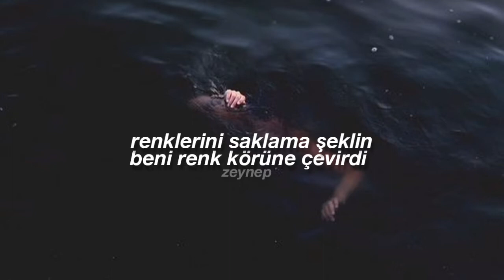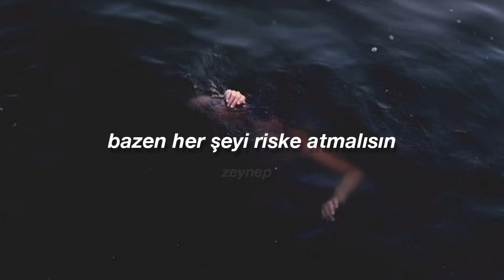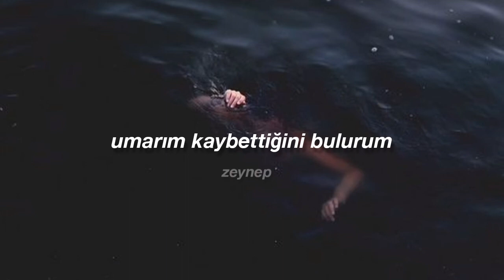Deep Sea Diving by aboutagirl ft. Emir Taha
Lyrics:

Deep sea diving in the pool
I can't find what I want
Heated season feels so cold

I wanna see the rainbow, feel the butterflies
The way you hide your colours got me colourblind
Let me hold the diamond that you keep inside
Don't be sentimental take your own advice yeah

If that's what you are, that's what you are
Let me explore down to your flaws
Don't let me fall, if we walking on water
I need to know you're the one

Hope I find what you lost
Streetlights say there's more to you

If your love was an open door
I'd walk in with no second thought
Sometimes you should risk it all
Gotta roll the dice wanna hear you talk